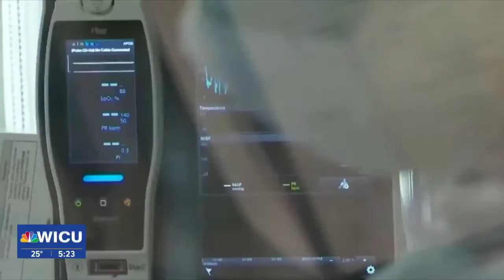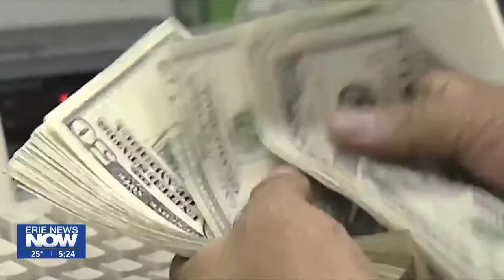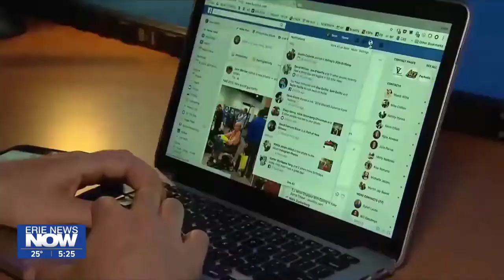Senators Accuse FTC of Not Doing Enough to Deter Scammers